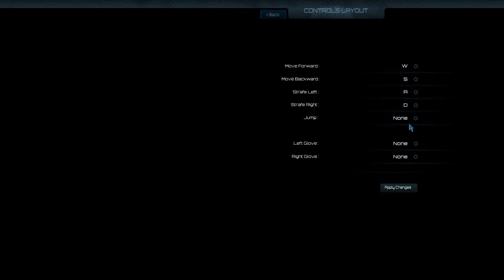LET'S THINK - Q.U.B.E. Directors Cut #001 [HD | Deutsch] - Livestream 14.02.2015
LET'S THINK - Q.U.B.E. Directors Cut #001

Mitschnitt des Livestreams vom 14. Februar 2015 - Teil 1 von 5

Ich spiele mit euch Q.U.B.E. Dies steht für "Quick Understanding of Block Extrusion" und ist ein Rätselspiel im Sinne von Portal. Wir sind in einer steril aussehenden Umgebung und müssen uns fortbewegen, indem wir Rätsel lösen. Dabei bestehen die Rätsel darin, mit speziellen Handschuhen verschiedene Würfel zu manipulieren. Dabei gibt es zum Beispiel rote Würfel, die man in der Länge dehnen oder schrumpfen kann, oder blaue Würfel, die manipuliert eine Art Katapult darstellen. Das Spiel ist schwerer erklärt als verstanden, deshalb schaut einfach rein.

Wir spielen dabei den Director's Cut, der sich durch ein paar neue Rätsel und vor allem durch eine (auf Englisch) erzählte Story auszeichnet. Dabei versuche ich die Erzählungen bestmöglich auf Deutsch wiederzugeben.

Q.U.B.E. (Director's Cut)

Wenn euch das Spiel gefällt, dann kauft es euch.